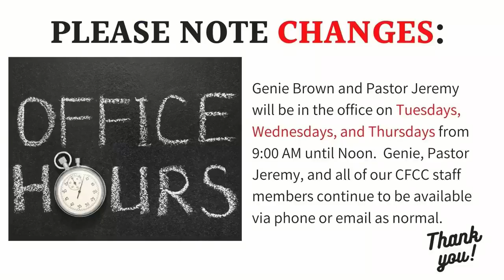Sunday Gathering 6-13-21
6-13-21 Cornerstone Faith Community Church Worship Gathering "The Word That's Worth a Thousand Pictures - A Plentiful Harvest" Matthew 9:35-38.